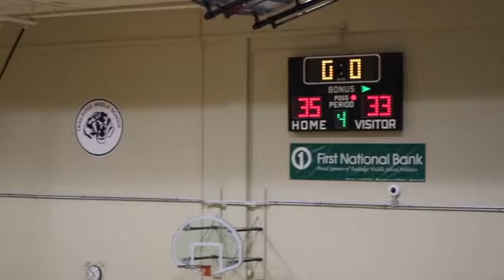Olathe Hoopers vs. O'Neil - 1/7/17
5th Grade GABL Team, Olathe Hoopers vs. O'Neil - 1/7/17